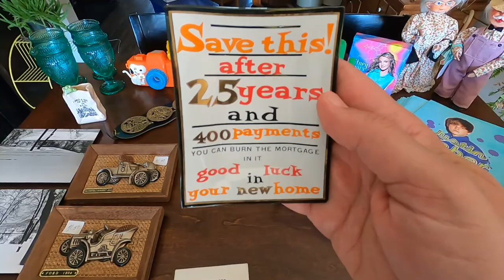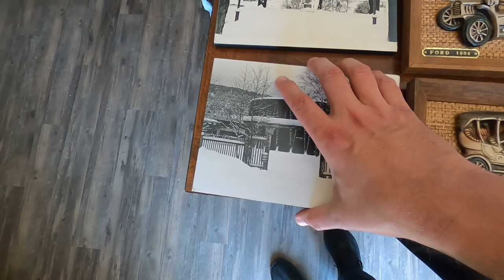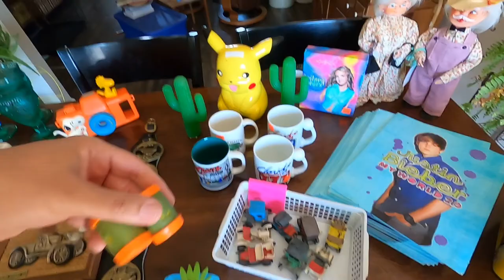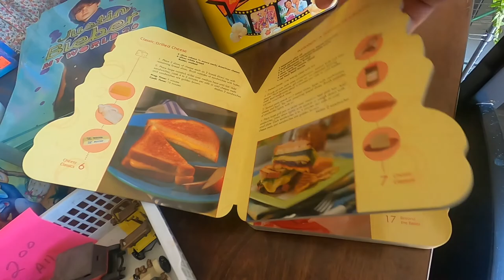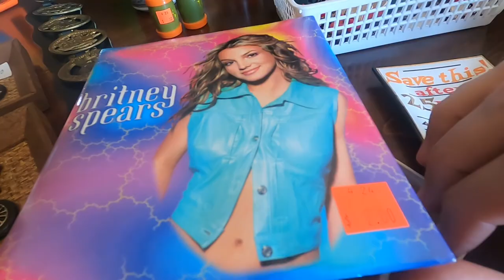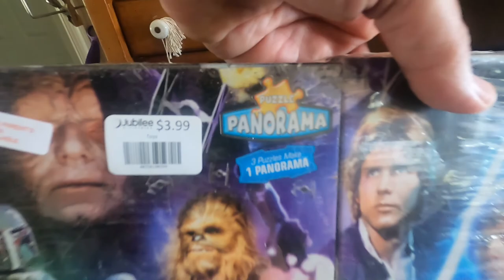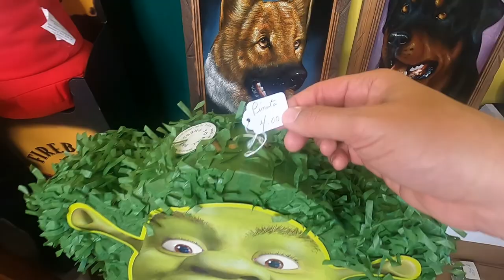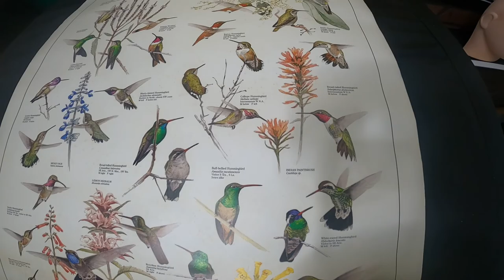100th Episode of Pickin' Weeds Vintage!!! THRIFT STORE HAUL video! FLIP FOR A PROFIT! RESELLER TIPS!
Join Mighty Mike for his 100th EPISODE OF PICKIN' WEEDS VINTAGE! MM & K took advantage of three days of RAIN and shopped inside at their favorite thrift stores. What TREASURE did they find?

MM goes over the highlights of their weekend HAUL! This includes some of his favorite things to pick like OVERSIZED items, artwork, advertising, pop culture, and of course coffee mugs (K's favorite)!